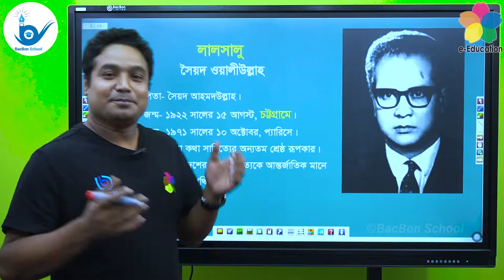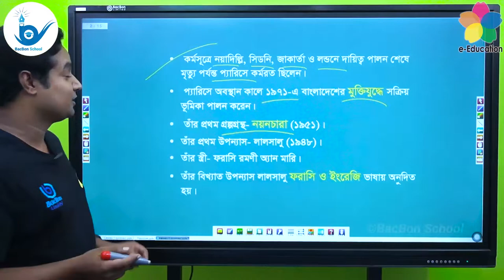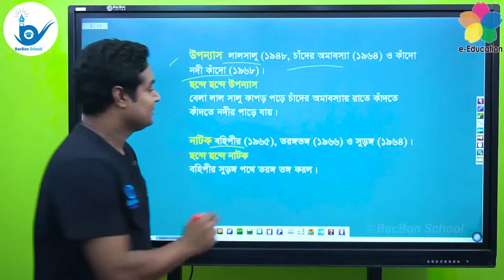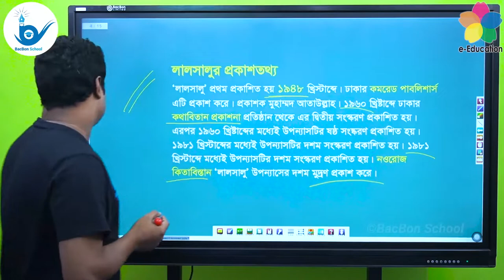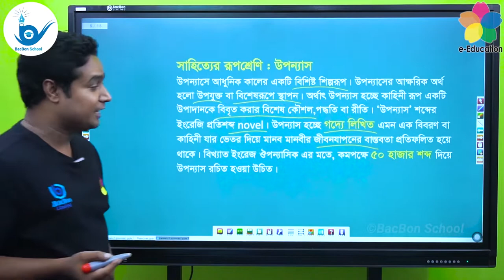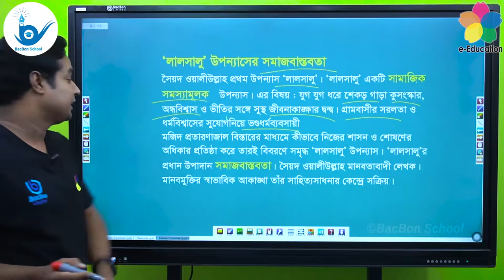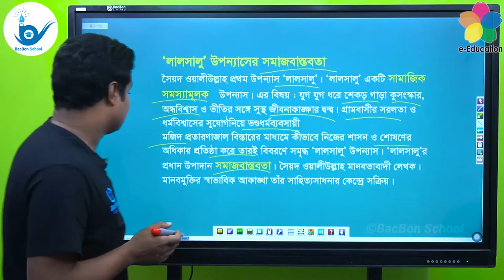লালসালু | বিশ্ববিদ্যালয় ভর্তি পরীক্ষার প্রস্তুতি | বাংলা প্রথম পত্র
পাঠ্যবস্তুঃ  সপ্রসঙ্গ উদ্ধৃতি ব্যাখ্যা নূরুল দিনের কথা মনে পড়ে যায়
শিক্ষকঃ আসাদুজ্জামান আসাদ
(ঢাকা বিশ্ববিদ্যালয়, বাংলা বিভাগ)

বিশ্ববিদ্যালয় ভর্তি পরীক্ষার প্রস্তুতি নিতে এখনই ডাউনলোড করুন BacBon School App